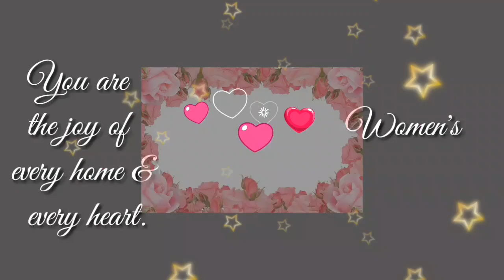Happy Women's Day Whatsapp Status | International Womens day whatsapp status